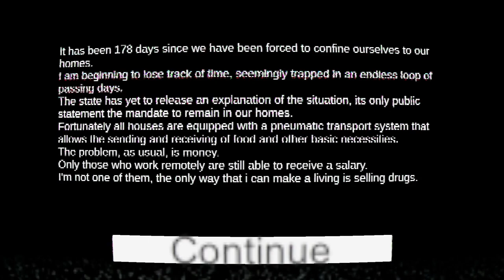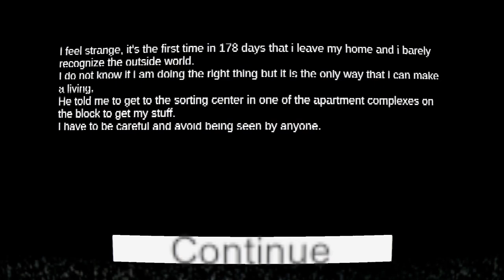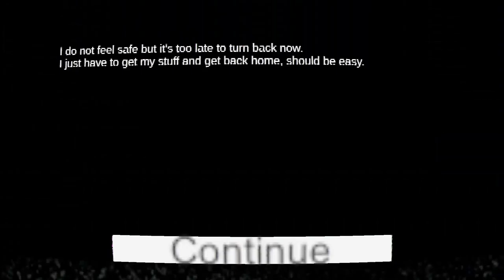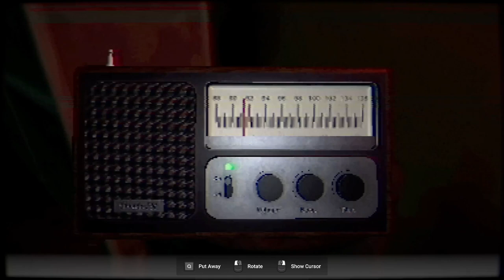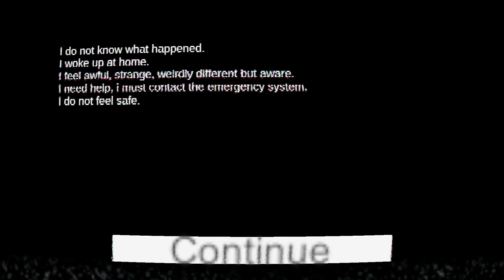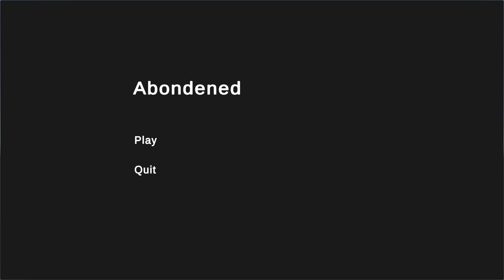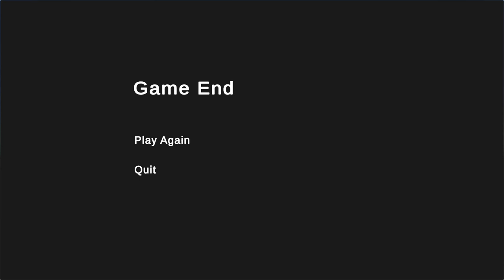3 More Analog Horror Games #2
I hope you enjoy the video! 3 MORE Analog Horror games! The last video preformed better than usual so I thought I'd make another with better mic audio this time and don't open your door. Try to make as little noise as possible, I know this seems like a joke but you really are in danger. I'm here for you, just be silent and it'll leave...